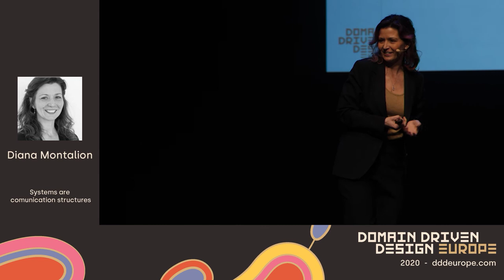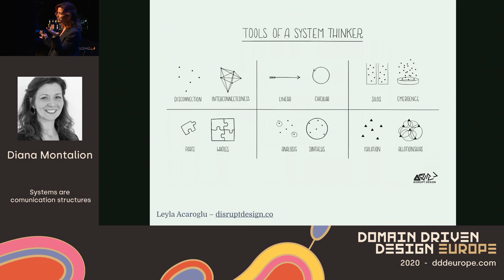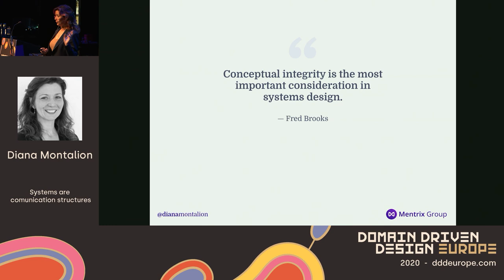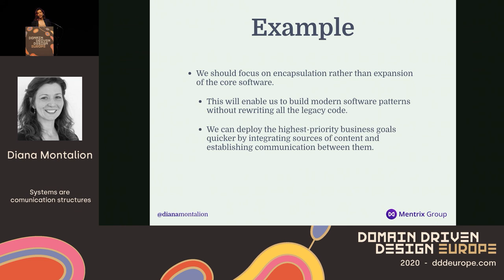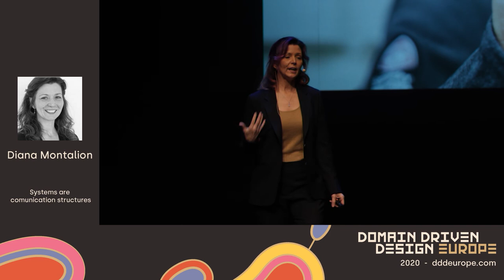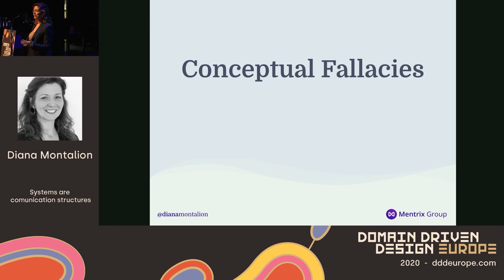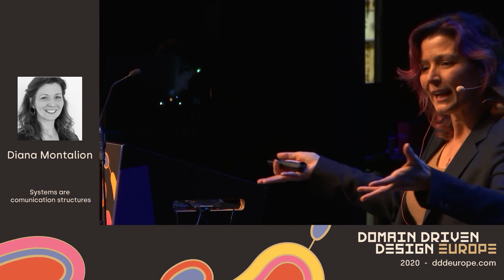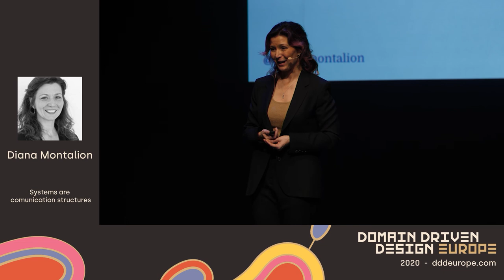Systems are communication structures - Diana Montalion - DDD Europe 2020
Our systems mirror our thinking and collective communication. When architecting, we are synthesizing people's knowledge, experience and good judgement. We are unionizing people's creation process to build them. Achieving conceptual integrity in a system requires crafting conceptual integrity in people.

The art and science of collective reasoning predates technology by seven centuries. Our software and systems design work is strengthened by practicing strong sociotechnical methods for making logical and consistent decisions *based on valid reasons*. This talk will highlight those practices and discuss some modern-challenges to thinking well together.

If you’ve read The Economist, donated to Wikipedia, or contributed to The World Monuments Fund, you’ve interacted with systems that Diana helped to architect.

She has 15+ years experience delivering initiatives, independently or as part of a professional services group, to clients including Stanford, The Gates Foundation and Teach For All. She is co-founder of Mentrix Group, a consultancy providing enterprise systems architecture, technology strategy, and content systems development. She also takes meeting notes with a fountain pen and is an aspiring plant chef.